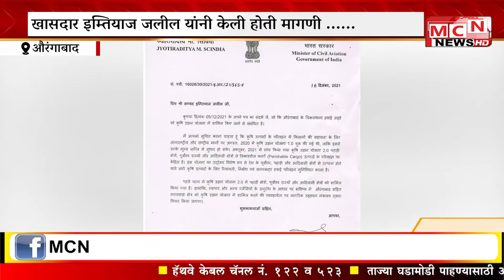औरंगाबाद जिल्ह्यासह मराठवाड्यातील शेतकऱ्यांना शेतमालाचा योग्य मोबदला मिळावा म्हणून शेतमाल कमीत कमी व